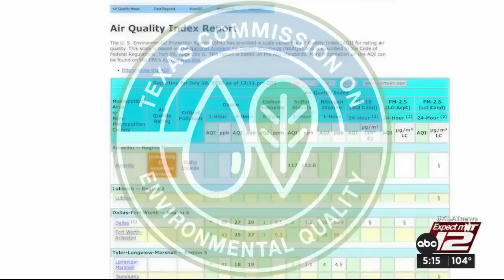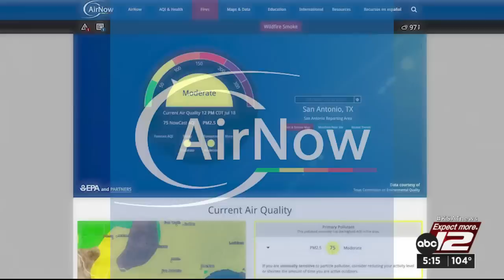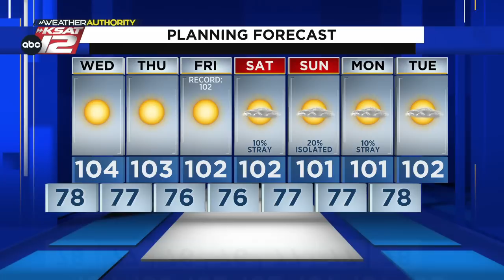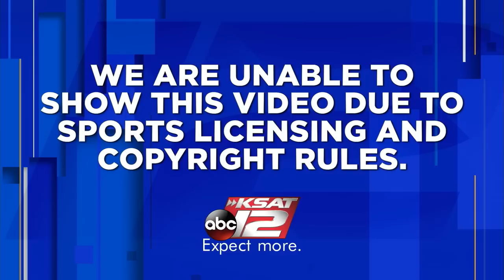KSAT 12 5 O'Clock News : Jul 18, 2023